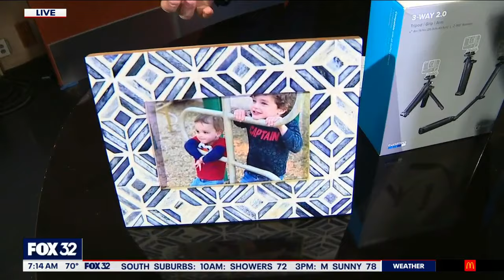Father's Day gifts perfect for Dad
With Father's Day just around the corner, Steve Noviello has gift ideas to help celebrate the dad in your life.